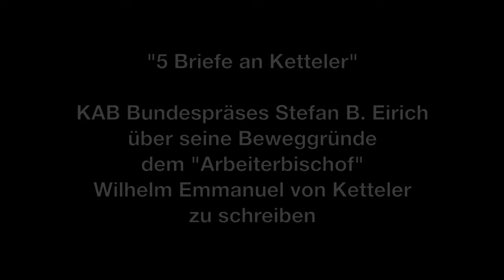"Fünf Briefe an Ketteler"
KAB Nundespräses Stefan B. Eirich über seine Beweggründe dem "Arbeiterbischof" Wilhelm Emmanuel von Ketteler zu schreiben